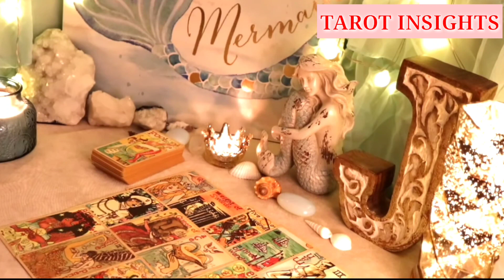SCORPIO😳MY GOD😵I HAVE BEEN READING THE TAROT FOR 20 YEARS😵‍💫🌋I NEVER SAW THIS👀🔥JANUARY 2024 🧨TAROT✨